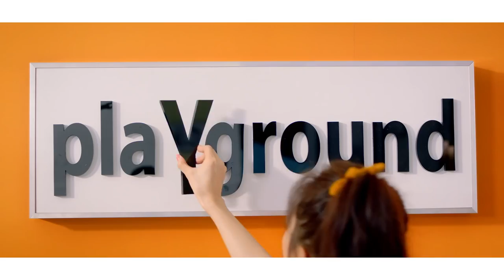CRAYON POP - DOO DOOM CHIT (Official Video)